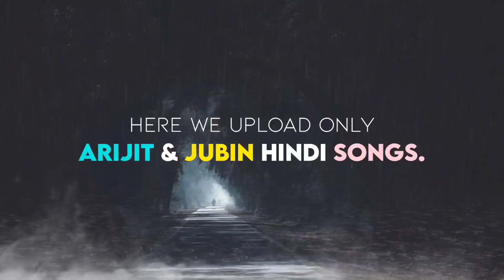Kabira Jubin Nautiyal Raaj Aashoo New Song 2021